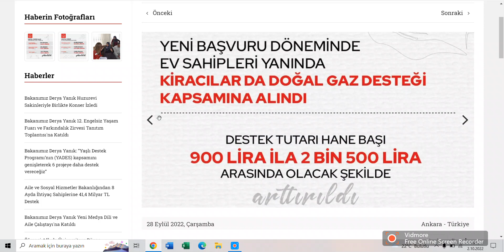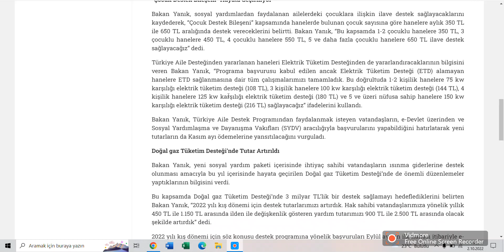ÇOCUK DESTEK BİLEŞENİ VE ELEKTRİK TÜKETİM DESTEĞİ HAKKINDA!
Çocuk destek bileşeni nasıl başvuru yapılır, çocuk destek bileşeni nasıl alınır, elektrik tüketim desteği nedir, elektrik tüketiğim desteği başvurusu, sosyal yardımlar 2022, yeni yardımlar ve zamlar.